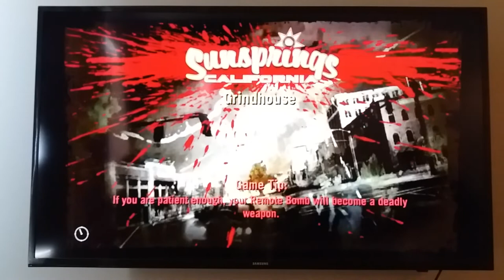Twisted Metal PS3 on 3-player Split Screen MP Testing on CAM... Part#3???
Rare Footage of me teaching my 2 Bruddaz on hao 2 play TM on ps3,
and soon after the Fone CAM ran outta battery etc, but this has a nu view+
Twisted Metal PS3 on 4-player Split Screen MP Testing on CAM... Part#3???
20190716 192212